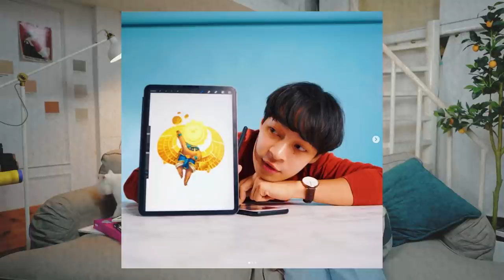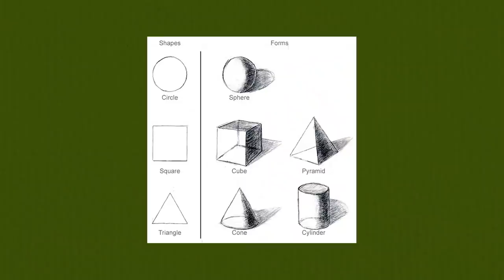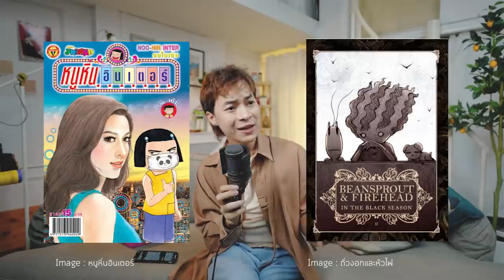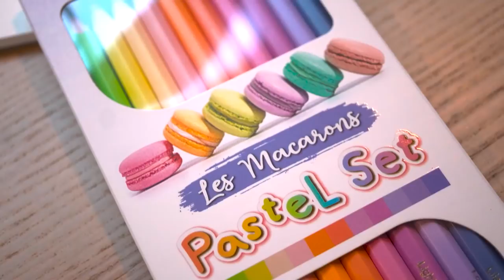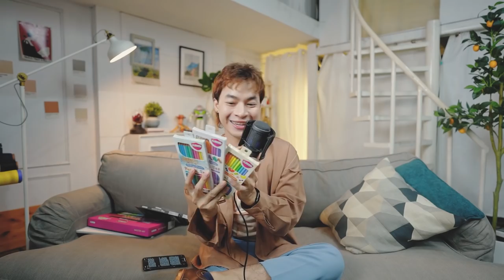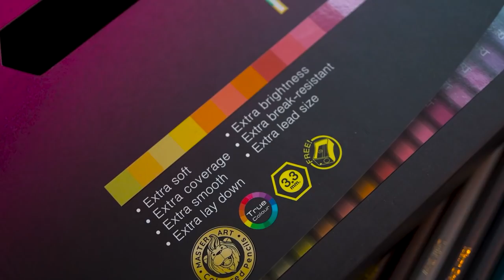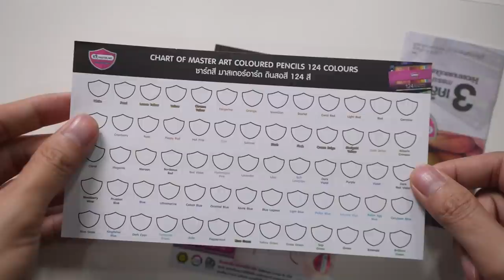หาสไตล์วาดรูป ลายเส้นของตัวเองยังไงดีนะ?? Talk A D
มาหาลายเส้นตัวเองกันครับ เป็นคำถามของหลายๆคนที่เริ่มวาดรูป วาดสไตล์ไหน ยังไงดี วันนี้เรามาแชร์กันไปพร้อมกับผู้ใหญ่ใจดี Master Art ที่มีสีไม้ให้เราเลือกใช้ตามสไตล์ไม่ว่าจะเป็น 124 สี, สีพาสเทล, มังงะ สีแต่ละแบบเหมาะกับลายเส้นแบบไหน ไปดูกัน !